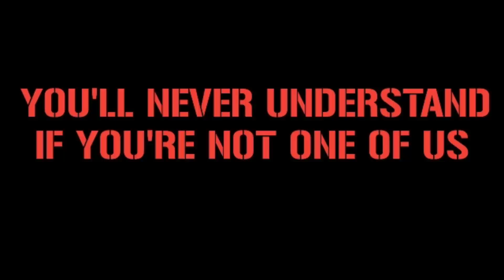CORTEO ULTRAS NAPOLI HEAD STADIO || Napoli vs Salernitana 30/4/2023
Location : Naples, Italy